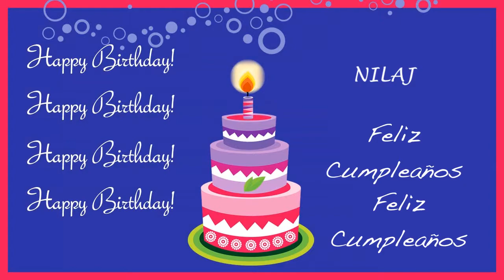Nilaj Card Tarjeta - Happy Birthday